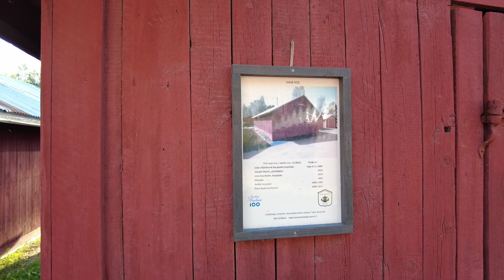Merikaupunki Kokkola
Merikaupunki Kokkola karavaanarin silmin